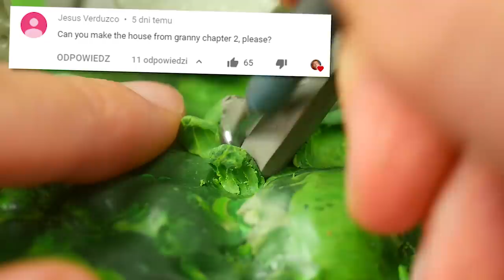Making GRANNY'S NEW PET - Sewer Monster from GRANNY CHAPTER: 2 in Polymer Clay!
Today we gonna make Granny's new pet - Sewer Monster or Squid from Granny Chapter 2 in fimo polymer clay.  Do you want me to make more creations from Granny 2 in polymer clay?

About channel:
I'm LoreChirik - polymer clay artist and this is my art/craft channel. You may know me from my very popular Granny and creepypasta series. You can watch here DIY videos how I make characters/objects from your favorite games/trends/movies in polymer clay and also some crazy art challenges. Recently I start a new granny series where I create miniatue objects from this iconic game!